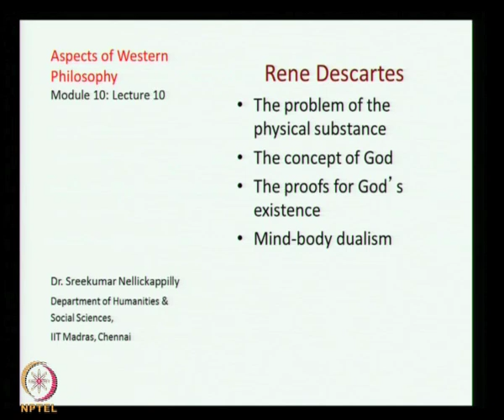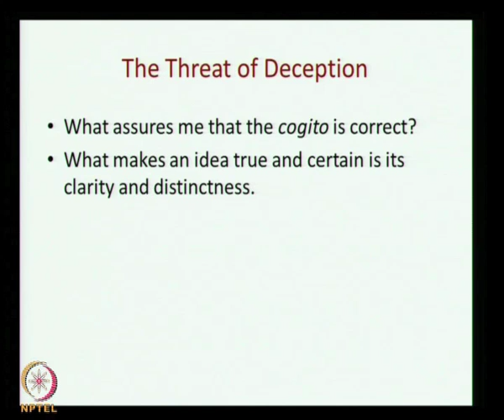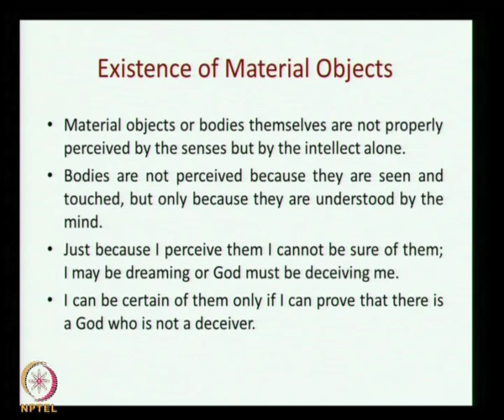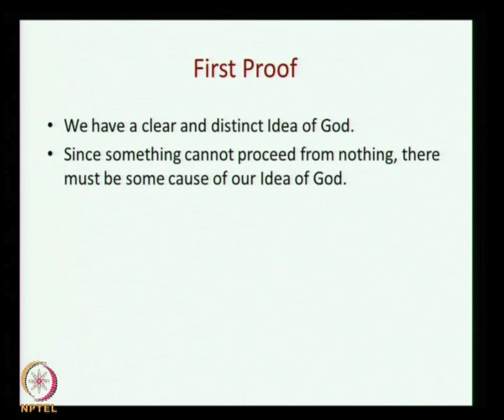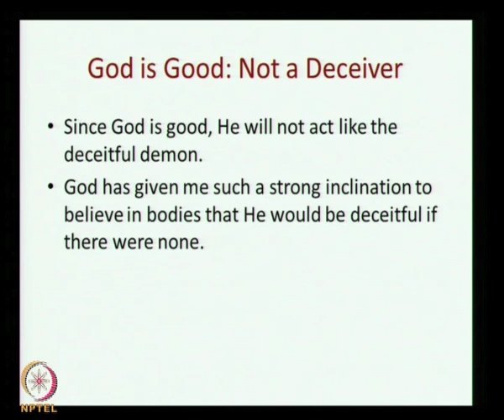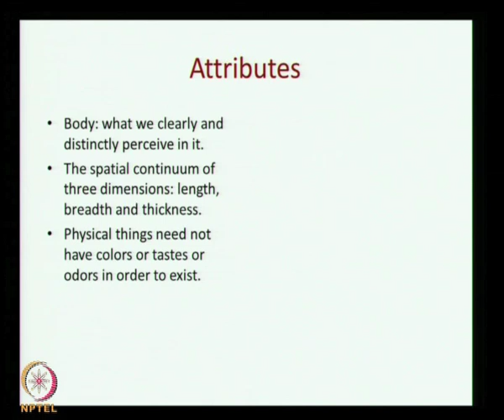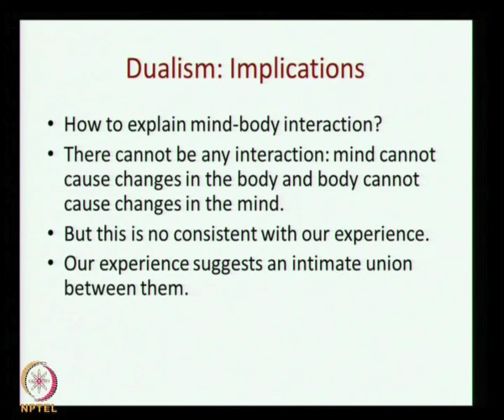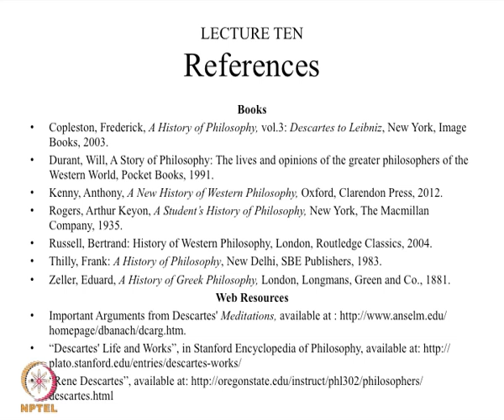Mod-01 Lec-10 Descartes: the mind-body dualism; the concept of God and proofs for Gods existence